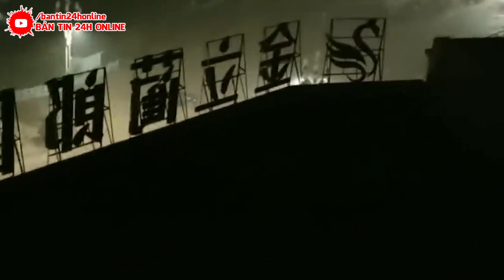KINH HOÀNG 26/8 : SIÊU LŨ QUÉT 285KM/H TẤN CÔNG PHƯỢNG HOÀNG CỔ TRẤN GẦN NHƯ XÓA SỔ